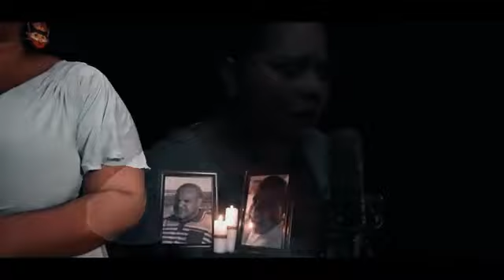Danielle - Inaka Hamene (Official Music Video)2022🇵🇬